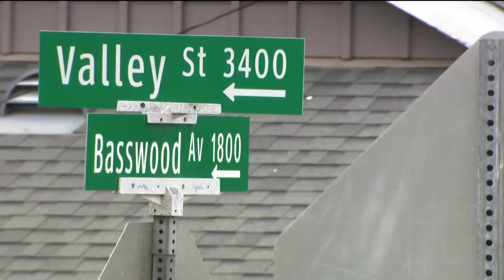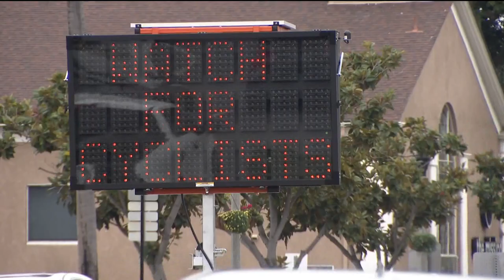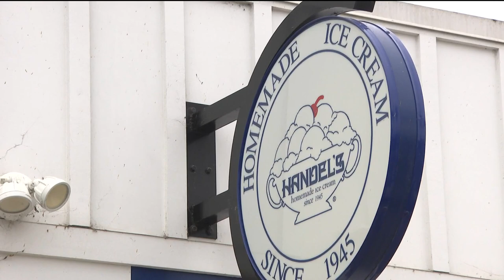Handel's Homemade Ice Cream hosts fundraiser to help firefighter and his baby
Handel's Homemade Ice Cream is hosting a fundraiser for a Carlsbad mother who was killed while riding her bike with her baby. The event takes place on Tuesday, October 18th from 11 am to 10 pm at 2825 State Street in Carlsbad.

In this Zevely Zone, I share how the proceeds will help the mother's child and her firefighter husband who is now a single parent. The tragedy took place at the intersection of Basswood Avenue and Valley Street on August 7th near Carlsbad High School.

The fatal crash may have happened in Carlsbad but the family that lost so much is hoping there are lessons to be learned by every San Diegan. "She was just a lover, she loved people, she loved life, she loved our family," said her husband, Bob Embree.